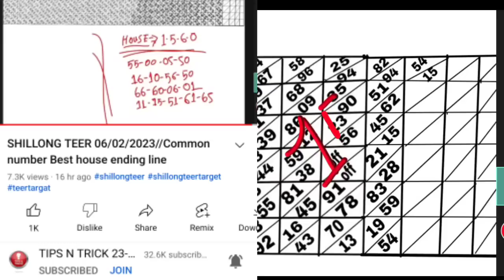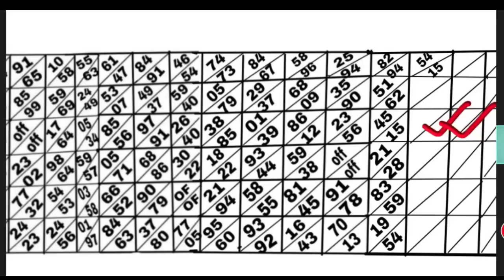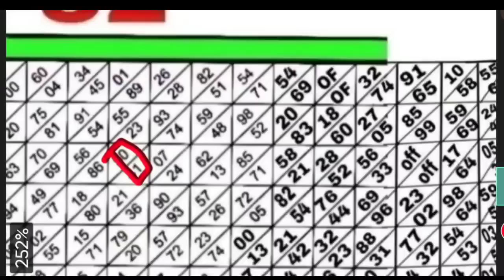SHILLONG TEER 07/02/2023//Common number Best house ending line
Teer Ruselt
Teer online game
Teer Ruslet